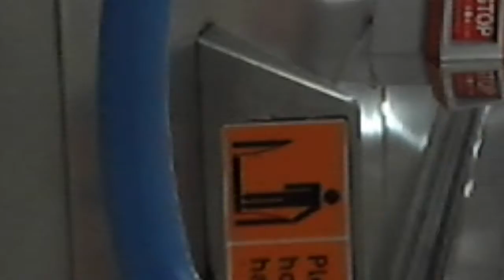my shoes right move playground